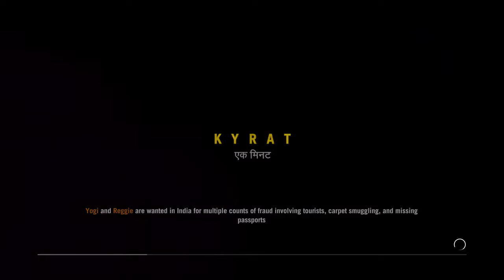Far Cry 4 | Ep6 YUMA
This is Far Cry 4 where Ajay Ghale helps the rebels, also known as The Golden Path, to take back Kyrat from a crazy dictator called Pagan Min!
In this episode we meet another of Pagan Min's lieutenants, Yuma!